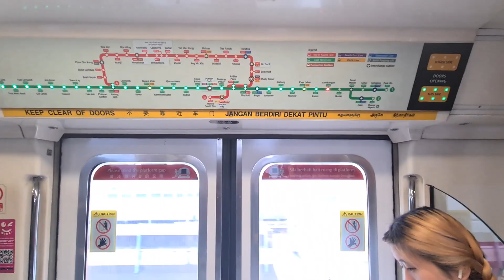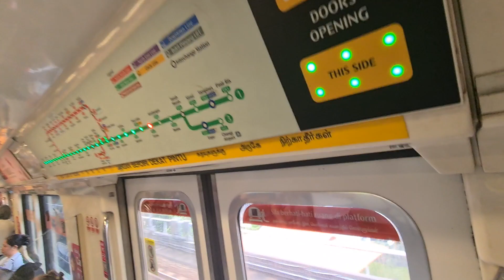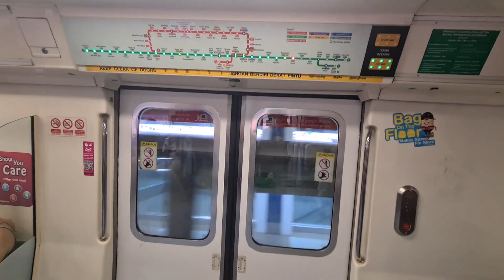(Back from MIA,slight strong motor,replaced with 035/036) C151 125/126 Bedok to Eunos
C151:125/126
Car:1125 and 2125 A4 B4

Slight strong motor can be heard at 1125 A4 B4

TRN:322